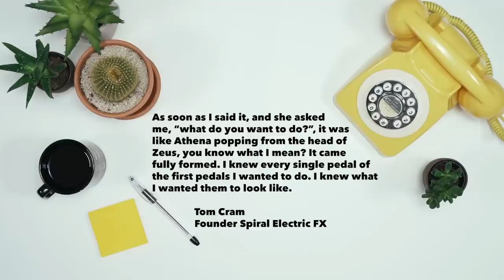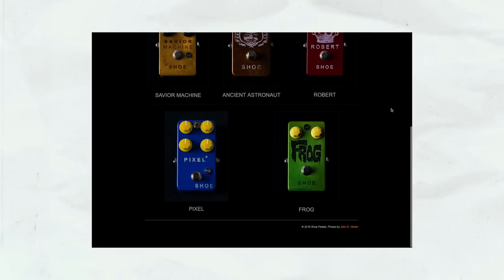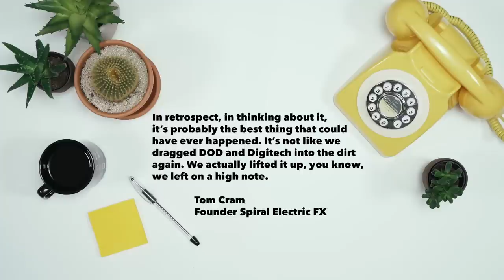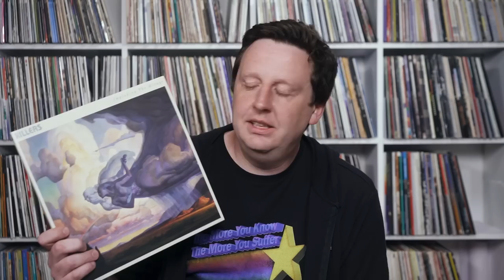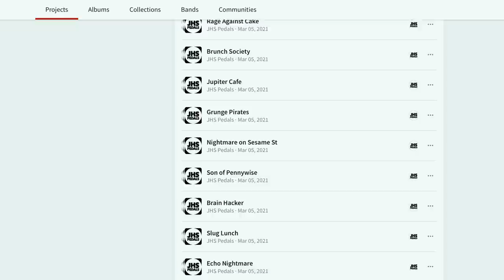Why Spiral Electric FX Deserve a Look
This week's episode is a tribute to Spiral FX and legendary pedal designer Tom Cram. The jams get a *little* antagonistic within the band, but we're 95% that Nick and Addison aren't going to quit JHS Pedals in a fit of rage. Hang on to your hats, and enjoy this deep dive into one of the coolest handmade pedal companies of our time.

Chapters:
0:00 Intro
0:24 Who is Spiral?
1:07 Tom’s vision
1:59 First pedal - Spiral Black
3:42 “Nano Virus”
5:09 Spiral Brute
6:05 “Crazy Pony”
7:33 Spiral Yellow
8:54 “Checks In the Mail”
10:37 Spiral Secret Chord
12:20 "Which Half Is Horse?"
15:36 Spiral Red
16:50 “Screaming Star Dust”
17:54 Spiral Demhe
20:15 “Burger Time”
21:37 Be more like Tom
22:38 Record Time
24:06 Thanks for watching!

Gear used in this episode:
Spiral - Black

Record Time:
The Killers - Imploding The Mirage

Josh’s record player is by U-Turn Audio:

The jams from this episode are on BandLab! Head over to the link below to jam with us, download the stems, and create your own samples from our sounds... or all of those things.